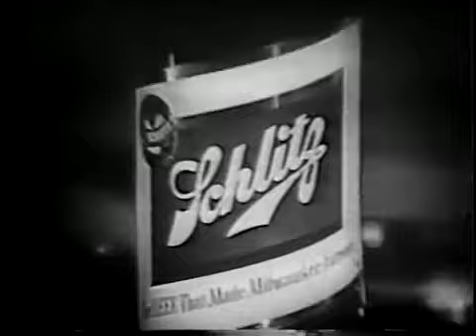"Markham" TV Intro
Kevin Burton Smith of The Thrilling Detective Web Site writes: “In this short-lived American TV series, which started as a summer replacement, … consummate pro Ray Milland starred as suave, wealthy, educated, expatriate Brit Roy Markham, a successful, but rather bored criminal attorney who decides to take a more hands-on approach to criminal law, becoming a private investigator. … Roy didn’t have an office, just an answering machine. At first he had an assistant, John Riggs (played by Simon Scott), to do most of the legwork, but that only lasted a few shows. For the most part, Roy worked alone. Although based in the Brash New World of 1960 New York City, his cases, ranging from corporate fraud to blackmail and murder, took him all over the world.”

“Markham” ran for 59 half-hour episodes on CBS-TV, from May 1959 to September 1960. After its cancellation, an original paperback novel starring Roy Markham—and written by Lawrence Block—was published

This series' theme music was composed by Stanley Wilson.